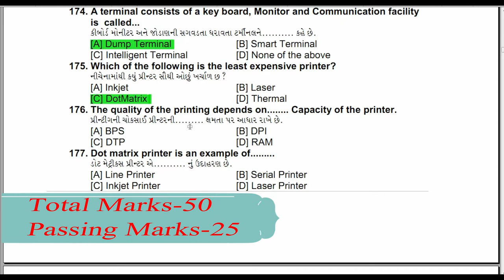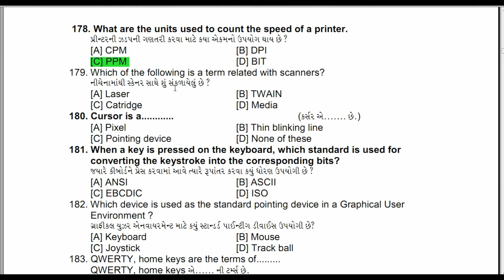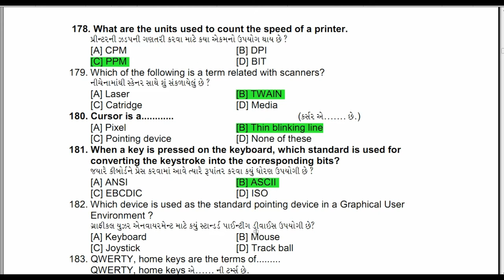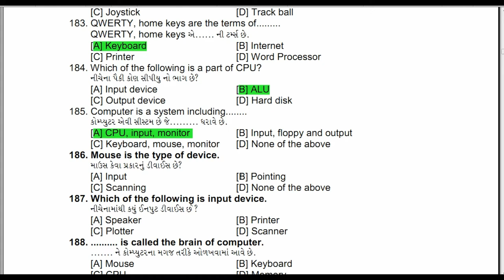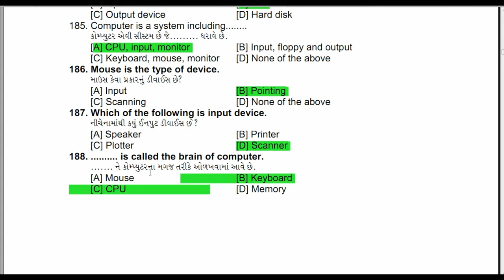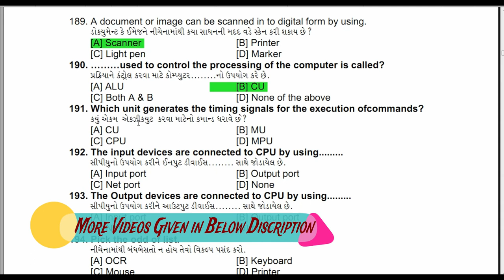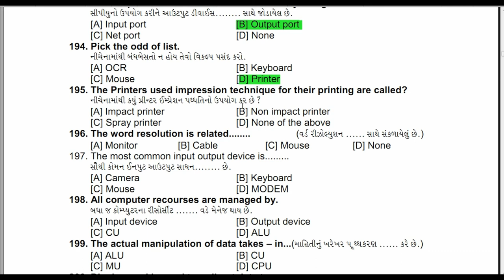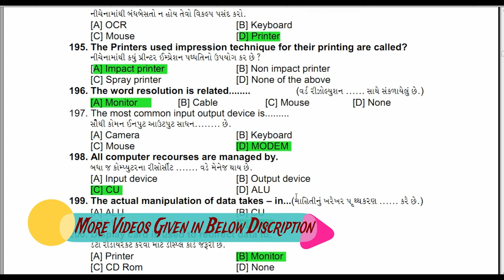CCC+ | spipa ccc+ | ccc+ theory paper | ccc plus theory paper | MCQ 176 to 200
Below given spica CCC+ other useful videos……….

Spipa ccc+  exam have both practical and theory exam.  ccc+ is conducted by sardar patel institute of public administration.In this  ccc+ spipa exam you have to get minimum marks for passing.  You can get spipa ccc+ result  on spipa website. In ccc plus theory exam have total 50 marks. For passing  ccc+ exam you have to secured 25 marks. ccc+ practical exam video  I will start after completing this theory exam series. This video will very helpful for ccc+ exam preparation.  ccc+ theory paper contain many questions related to computer, internet, email and other related to computer system.  ccc+ practical exam video  will also help you for getting good marks in exam. This videos are one type of  spipa  ccc+ course  or you can say  ccc plus  course online. This all video will help you for  ccc plus exam for getting in ccc plus exam good marks.This paper  paper spipa ccc+ theory  is hard compare to ccc exam. ccc plus exam preparation  require some time for getting good marks. ccc plus computer course also available in market but for getting good marks you can see my channel videos.  ccc plus exam paper is also available in my practical exam video. spipa ccc+  or you can say ccc plus theory paper is hard compare to ccc exam. this ccc plus spipa exam is only conducted on spipa center.  spipa ccc plus exam paper you can solve easily by my all videos…..